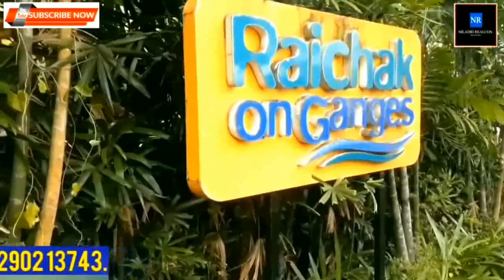Riverside 1 Bigha Land @ Rs. 38 Lac. at Raichak, Resort, Bungalow, Residential purpose. Raichak.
Riverside land at raichak, Riverside Resort, Bagan Bari, Bungalow sale in Kolkata, Land for sale in bibirhat, Bungalow land for sale, land for sale at Kolkata,  land for sale in South Kolkata,  land for sale for shopping mall. Land for sale in Diamond Harbour Road,  plot sale in Diamond Harbour Road. land for sale in joka. Land for sale in Sonarpur. Sonarpur plot sale. near Sonarpur Station land sale. Flat for sale at Sonarpur. cheap flat for sale at Sonarpur,  cheap flat for sale near Kolkata, west bengal land registration, land registration in wb, land registration,  house registration,  registration fee, land profit, land investment,  how to make profit, how to make money from  land investment, land acquisition, how to money suit, how to get loan, bank loan, land loan, loan, property loan, building loan, want to lease property, lease, lease agreement,  lease agreement format, west bengal lease agreement rules, lease house, lease flat, lease land, lease factory shed, lease underlying assets,  lease agreement time duration, ulc, urban land ceiling in west bengal,  urban land ceiling act, Niladri Realcon Developers. Land plots for sale in Kolkata Baruipur Rajarhat newtown. Easy emi available.